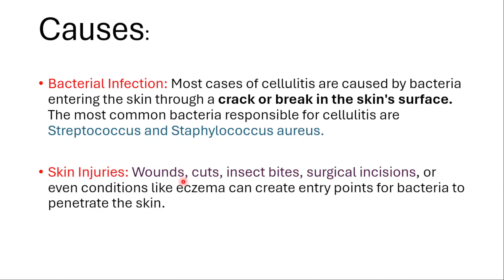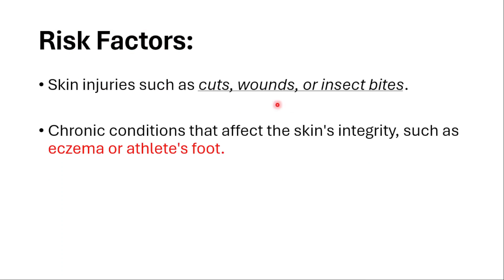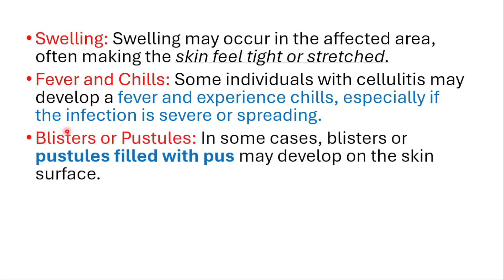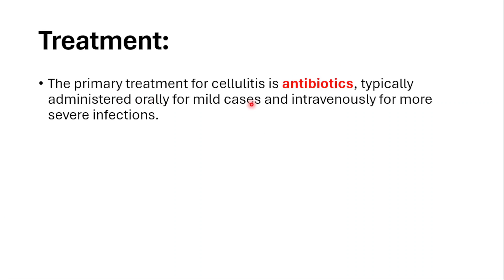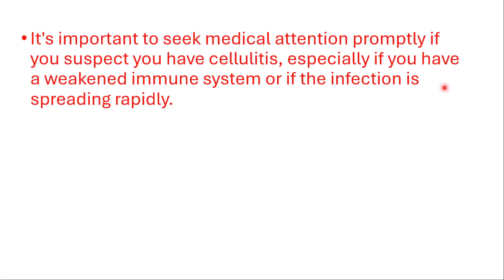What is Cellulitis? Symptoms, Causes, Treatment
What is cellulitis?
Cellulitis is a bacterial skin infection that affects the deeper layers of the skin and the tissues underneath.
What are the common symptoms of cellulitis?
Symptoms of cellulitis often include redness, swelling, warmth, tenderness, and pain in the affected area of the skin. In some cases, there may also be fever and chills.
What causes cellulitis?
Cellulitis is usually caused by bacteria entering the skin through a cut, scrape, insect bite, or other break in the skin's barrier. The most common bacteria responsible for cellulitis are Streptococcus and Staphylococcus.
Who is at risk of developing cellulitis?
Anyone can develop cellulitis, but certain factors increase the risk, including having a weakened immune system, having a history of cellulitis, having diabetes, and having circulation problems.
How is cellulitis diagnosed?
Cellulitis is usually diagnosed based on its appearance and symptoms. In some cases, a doctor may take a sample of the affected skin to test for bacteria.
What are the complications of cellulitis?
If left untreated, cellulitis can lead to serious complications such as bloodstream infections (bacteremia), lymphangitis (infection of the lymph vessels), and abscess formation.
How is cellulitis treated?
Treatment for cellulitis typically involves antibiotics to kill the bacteria causing the infection. In severe cases, hospitalization may be necessary for intravenous antibiotics and monitoring.
Can cellulitis be prevented?
While cellulitis may not always be preventable, there are steps you can take to reduce your risk, such as keeping your skin clean and moisturized, treating wounds promptly, and practicing good hygiene.
What is the prognosis for cellulitis?
With prompt and appropriate treatment, cellulitis often resolves without complications. However, severe cases or those left untreated can lead to more serious outcomes.
When should someone seek medical attention for cellulitis?
It's important to seek medical attention if you develop symptoms of cellulitis, especially if you have a fever or if the infection is spreading rapidly. Early treatment can help prevent complications and promote faster recovery.

Bacterial infection
Skin inflammation
Redness
Swelling
Warmth
Pain
Streptococcus
Staphylococcus
Immune system
Diabetes
Wound care
Antibiotics
Abscess
Lymphangitis
Complications